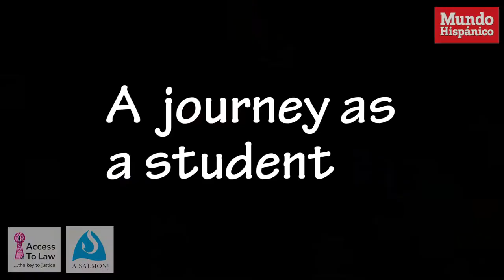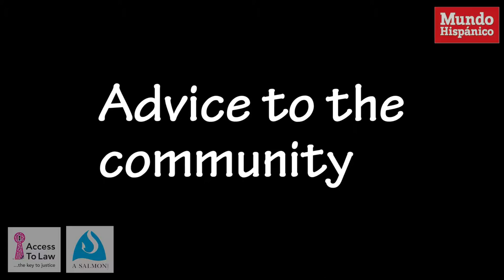PERSONAJE DESTACADO: Luchador incansable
Sergio Sandoval es un joven de origen mexicano que ha logrado conseguir un privilegiado puesto dentro de la NASA.